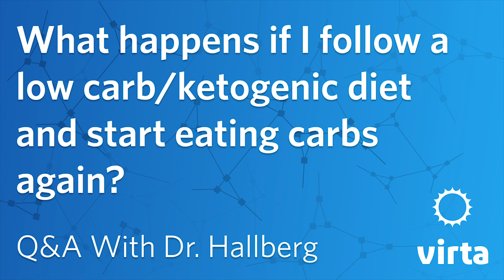Dr. Sarah Hallberg: What happens if I follow a low carb/ketogenic diet and start eating carbs again?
Dr. Sarah Hallberg is a physician, board-certified lipidologist, Medical Director at Virta Health, Medical Director at the Indiana University Health Medical Weight Loss Program, and Executive Director at The Nutrition Coalition. She is the primary investigator on a recent clinical trial examining a technology-supported and medically-supervised ketogenic intervention that reverses type 2 diabetes and prediabetes.